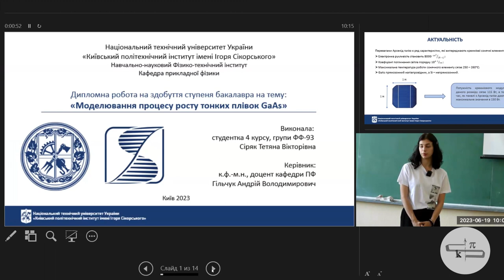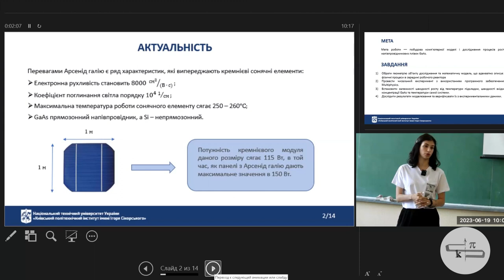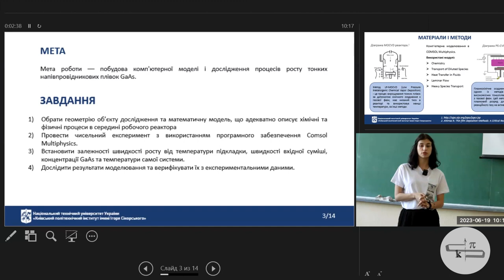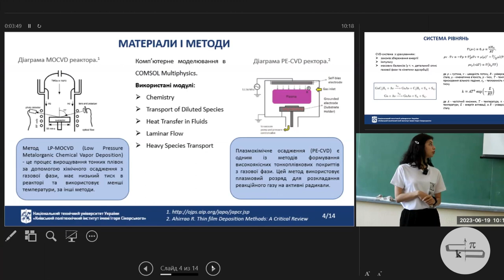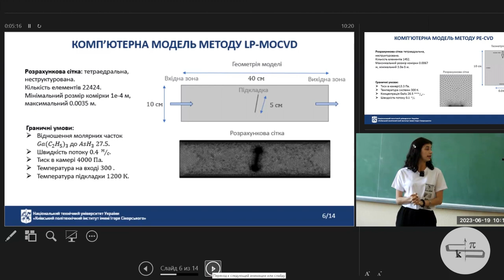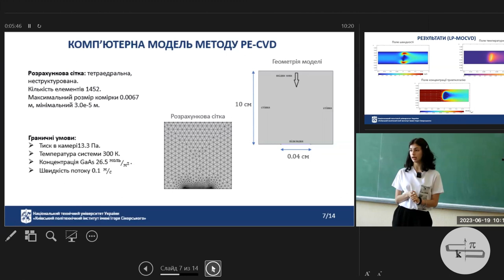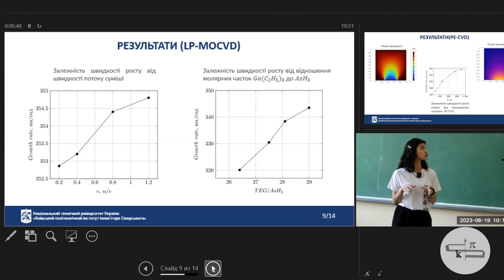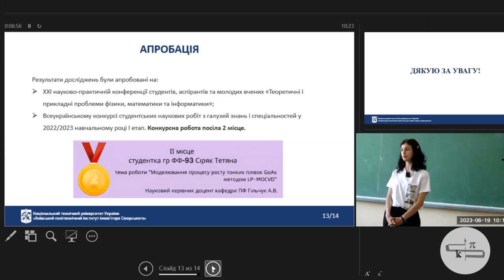Бакалаврська Сіряк Тетяни - "Моделювання процесу росту тонких плівок GaAs"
Відео захисту кваліфікаційної роботи бакалавра спеціальності 105 Прикладна фізика та наноматеріали, студентки групи ФФ-93 Сіряк Тетяни.
Тема роботи "Моделювання процесу росту тонких плівок GaAs".
Науковий керівник к.ф.-м.н. доцент кафедри ПФ Гільчук Андрій Володимирович.
Захист відбувся 19.06.23.